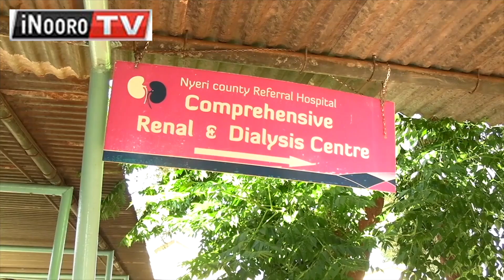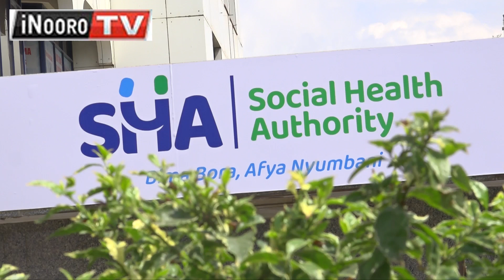Arwaru gũthiĩ nambere gũteta ni mũbango wa SHA